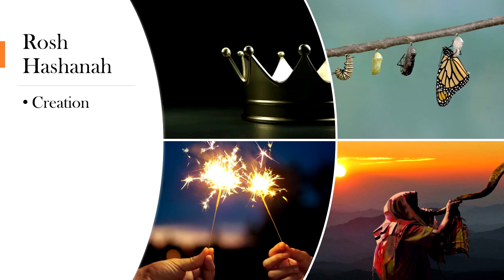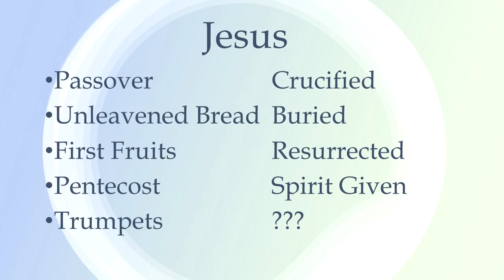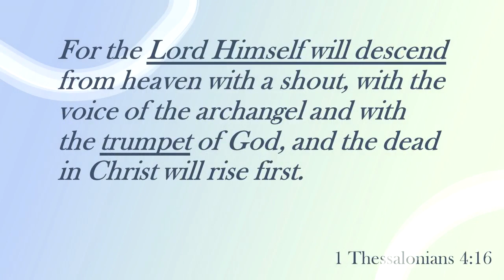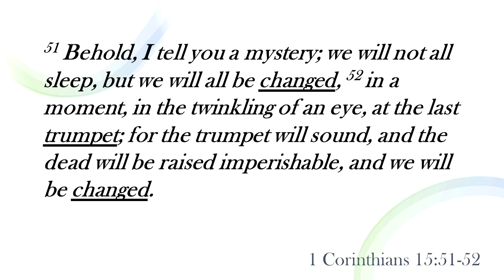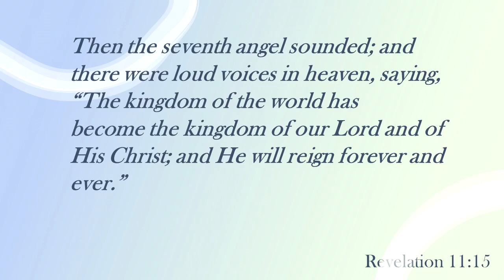Not Yet - Full Circle